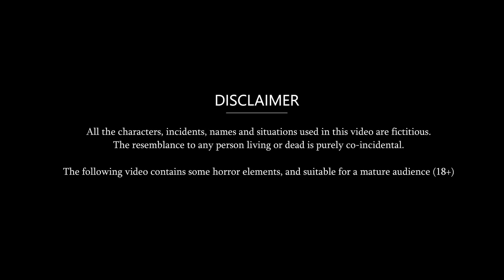Hindi Kahani बहू के 3 लहंगे: Jadui Stories in Hindi | Hindi Bedtime Kahaniya | Hindi Moral Story